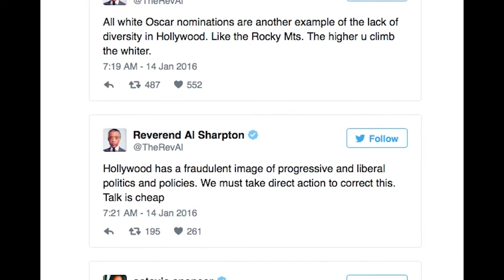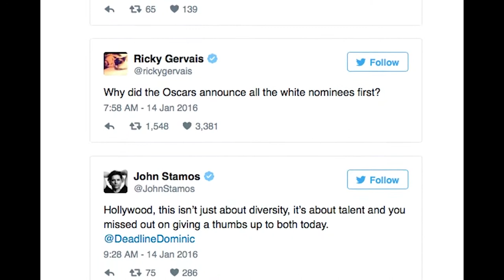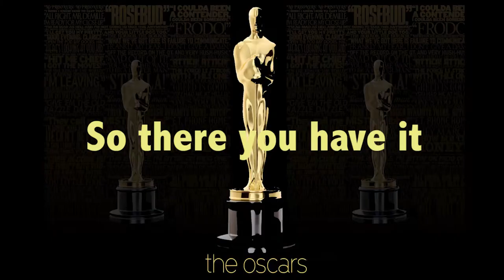JOUR 381 Group 5 | Diversity at the "Oscars"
Quinci Bryant
Judy Cai
Alec Kargodorian
Jesse Metres
Nathan Smith
Cady Stark
Raleigh Ward